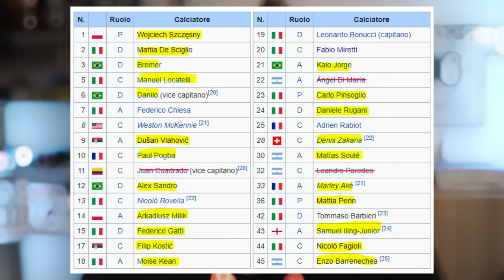ATTENZIONE a BONUCCI! La Juventus ha fatto la sua mossa: Leo parte DAVVERO?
Si è parlato anche della Sampdoria di Pirlo, ma in Serie B.